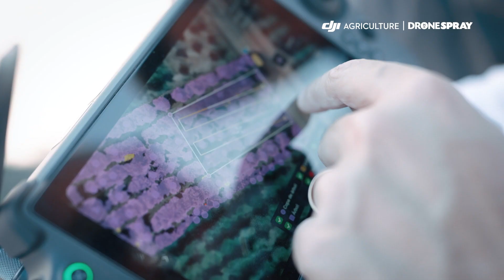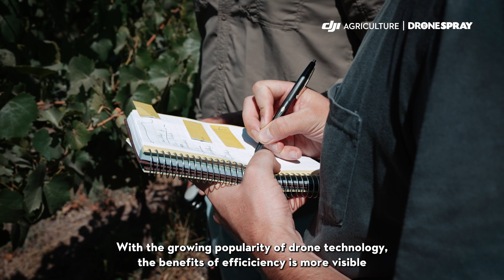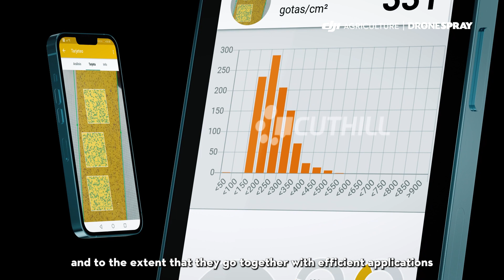AGRAS T40 in Vineyard in Chile | DJI Agras Case Study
DroneSpray, DJI's official dealer in Chile aimed to find an alternative to manual applications and have since expanded their efforts to validate the effectiveness of these applications across different sectors, phenological stages, and seasons. The T40 model has proven significantly more effective than previous models. It's particularly useful for sloped fields, which are difficult to enter with traditional agricultural machinery, especially during winter when mud is an issue. The use of DJI Agras T40 allows for more efficient and effective application, reducing the need for manual labor and improving overall productivity.